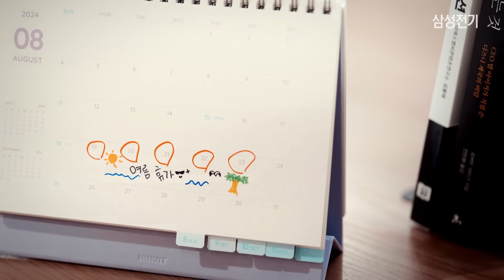[ENG SUB] [THE 완벽한 방법] 삼성전기 MLCC I [THE Perfect Solution] Samsung Electro-Mechanics MLCC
완벽한 휴가를 떠나고 싶은 당신을 위해 삼성전기 MLCC가 지원합니다.
* 삼성전기 MLCC에 대한 이해도를 높이기 위해 짧은 영화로 제작했습니다.
Samsung Electro-Mechanics MLCC supports you in taking the perfect vacation.
* This short film was created to enhance your understanding of Samsung Electro-Mechanics MLCC.